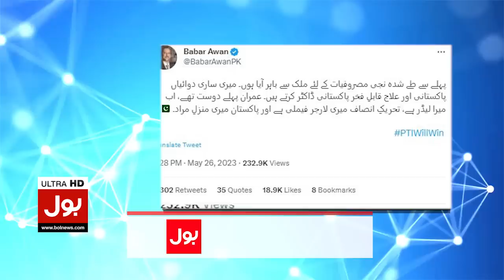Babar Awan BhI Chalay Gay? | PTI Latest News | Breaking News